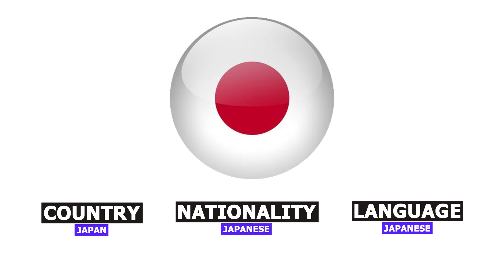Ciudades, nacionalidades e idiomas en inglés.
GT:  Excellence Global English
   NIC:  Excellence Global English Nicargua

    GT:  @ExcellenceGlobalEnglish
   NIC:  @ExcellenceGlobalNic